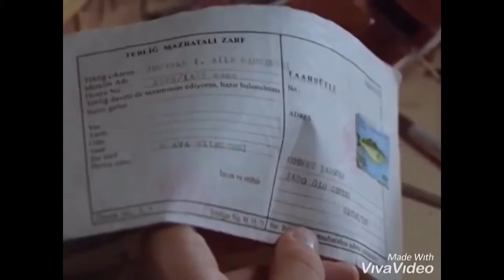GÜMÜS 245/4 - La más hermosa história de amor. Sigue la playlist GÜMÜS 2 para ver todos los videos.